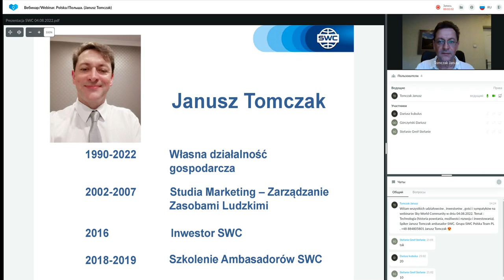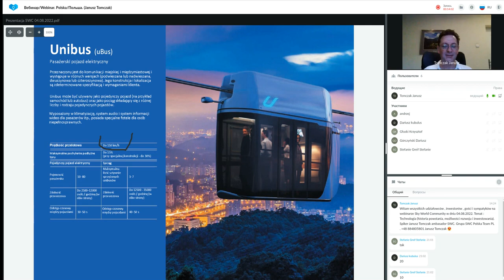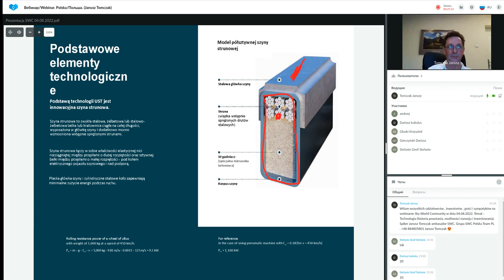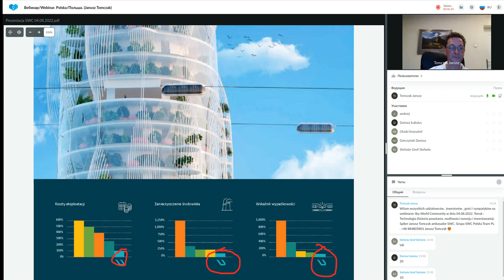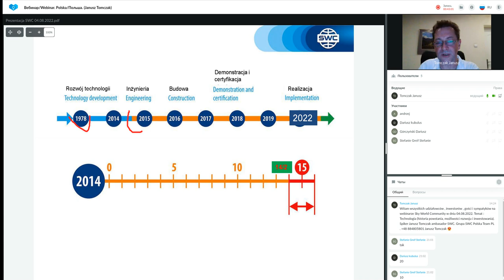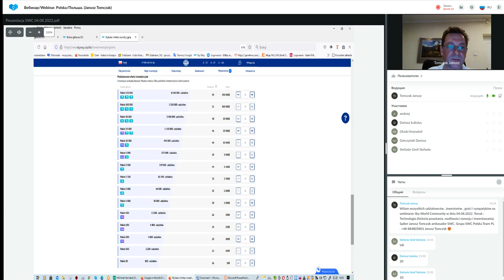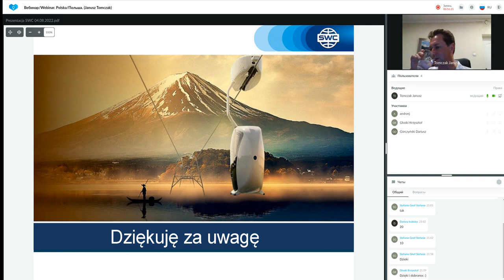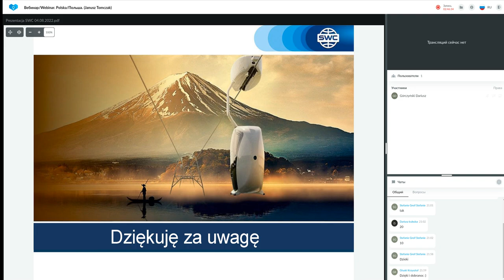Prezentacja technologii. Prowadzący: Janusz Tomczak. 04.08.2022